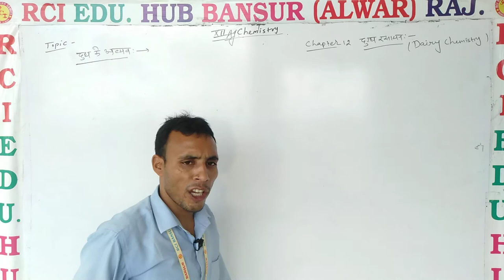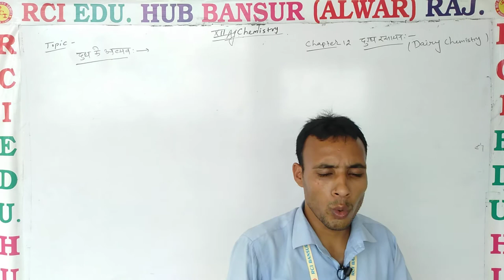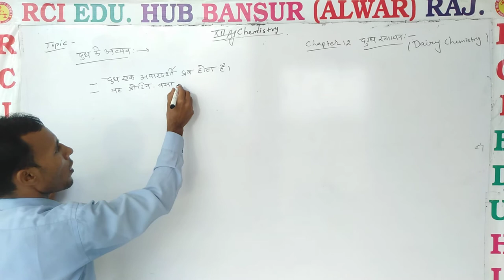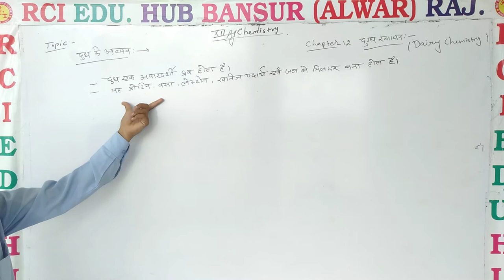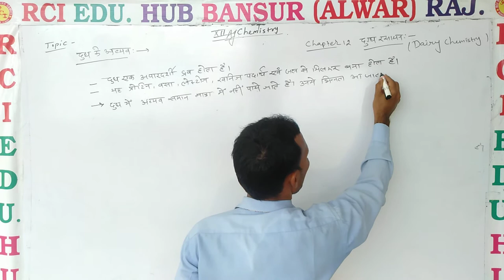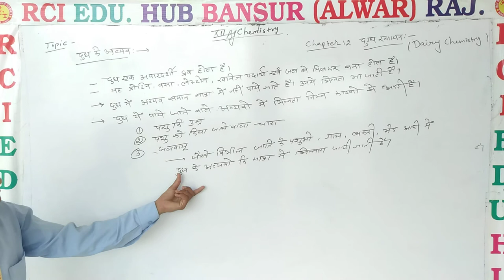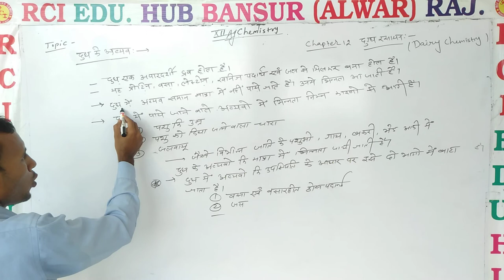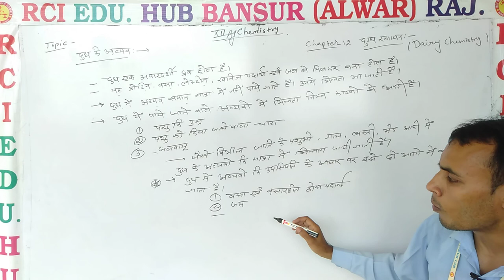दुग्ध ll BY PS SIR